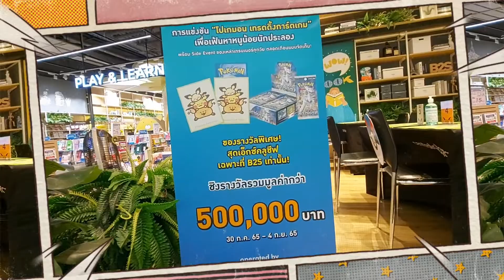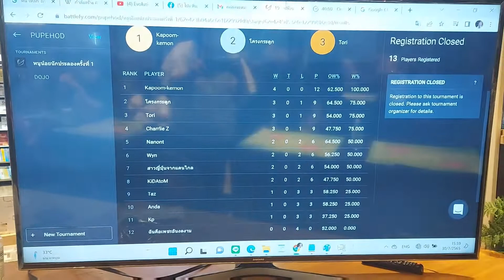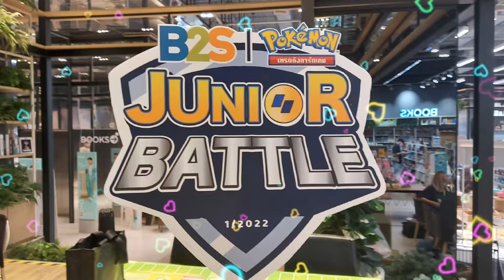น้องโทะริแข่ง B2S Pokemon junior Battle สนามที่ 1เซ็นทรัลพระราม 9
งานแข่งโปเกเด็ก B2S Pokemon Junior Battle ครั้งที่1 เซ็นทรัลพระราม9